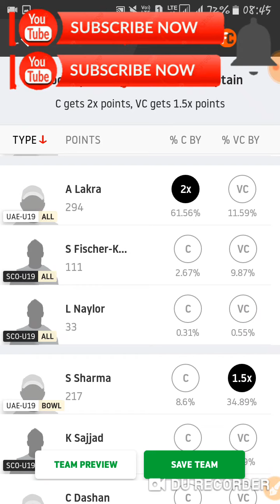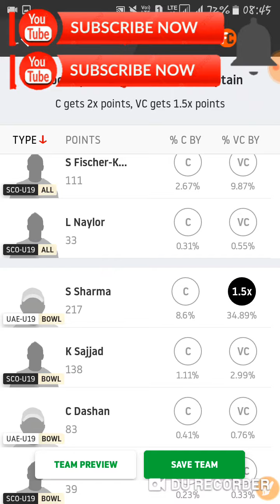Sco u19 vs UAE u19| 💯 winning team |u19cwc 2020 |technicalcraze |tc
Music
Song : on &on
Artist : Cartoon, Daniel Levi

▶Dream11
 Use my invite code HIMAN12630DE to get a Cash Bonus of Rs.100!

Use code "XHUEBD1 " to register and get Rs 50 as bonus.